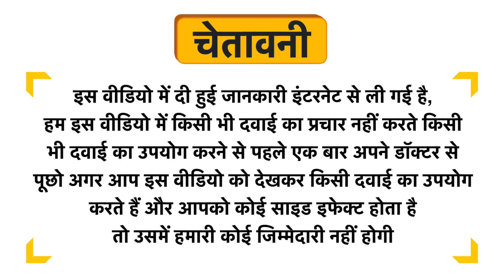Softal Anti Ageing Overnight Cream Uses in Hindi | Side Effects | Dose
Softal Anti Ageing Overnight Cream Uses in Hindi | Benefits | Side Effects | Dose